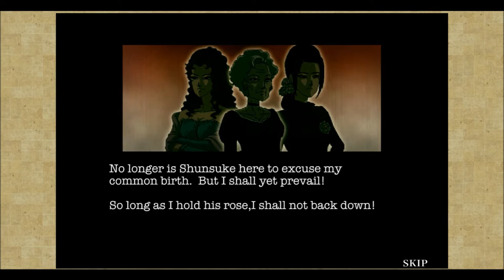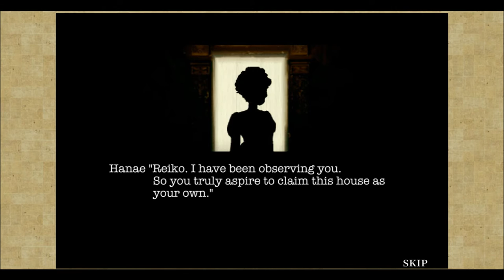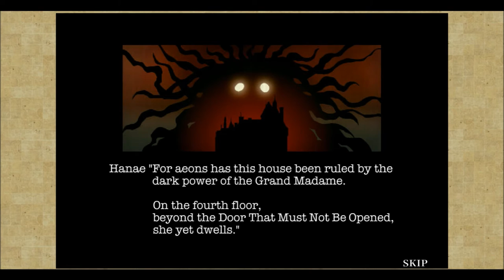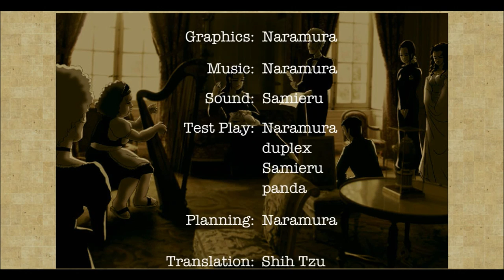I slapped a woman? - Rose&Camellia: Frank Hanks Challenge!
Join me in a new series to overcome some of the games I consider to be the hardest on the hardest difficulty setting possible!

Today we slap a bunch of women in Rose&Camellia! Can Frank take back the Tsukokabji house that is rightfully his? Find out in this exciting episode of FrankHanks Challenges

Wanna give the challenge a go?

Thank you for tuning in everyday and the continued support!